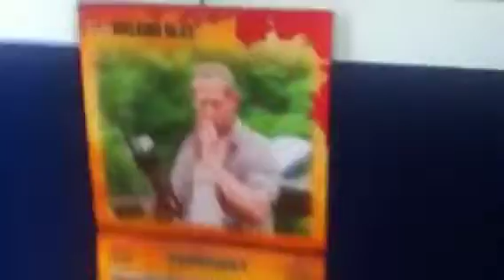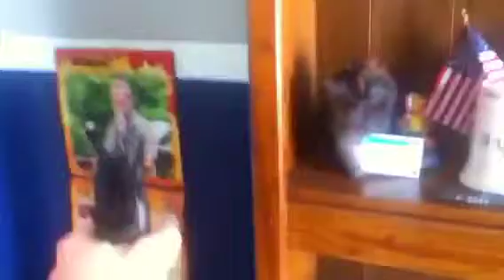ParaMerle activity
Merle is haunting my life